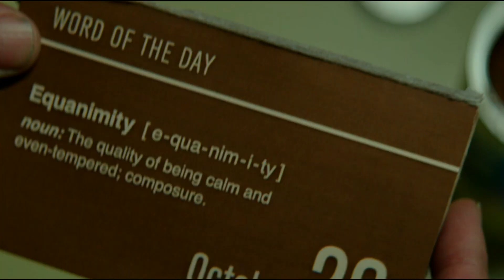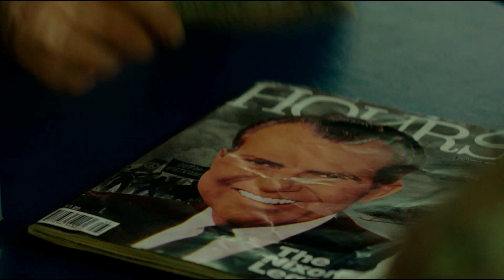Trailer subtitrat Super băieți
Din 27 mai exclusiv în cinematografe! Un film cu Ryan Gosling și Russel Crowe.